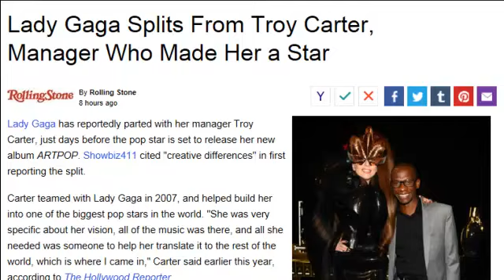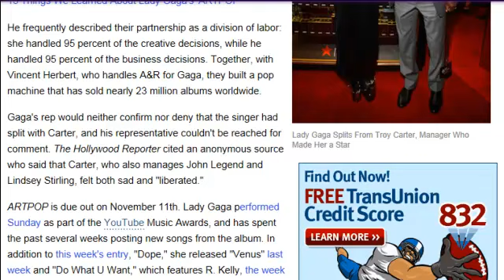Lady Gaga manager Troy Carter part ways citing creative differences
Lady Gaga has reportedly parted with her manager Troy Carter, just days before the pop star is set to release her new album ARTPOP. Showbiz411 cited "creative differences" in first reporting the split.